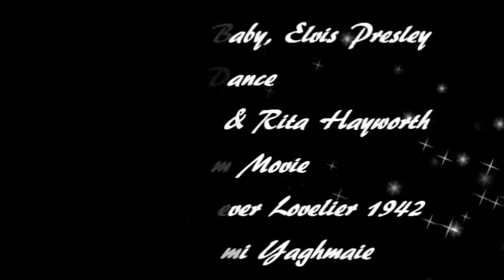Bossa Nova Baby,Elvis Presley Kami Style Dance F.Astaire&R.Hayworth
Guitar by: Kami Style
Dance, from movie you were never lovelier 1942